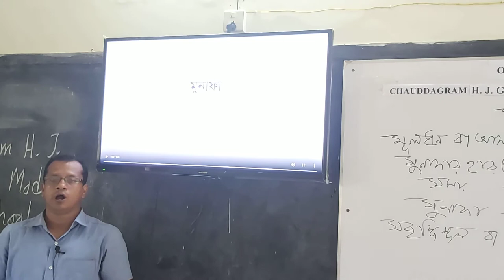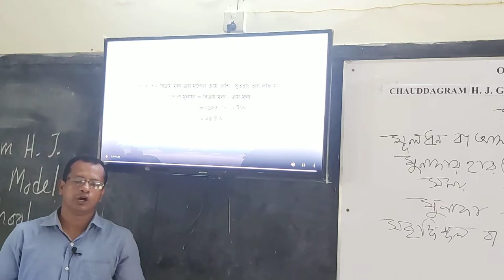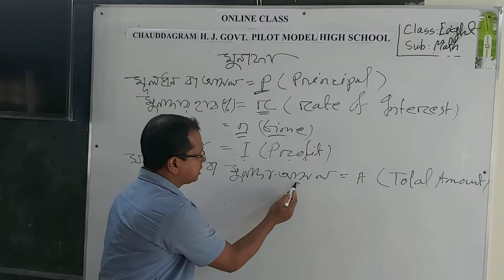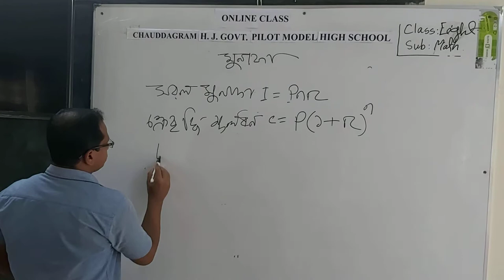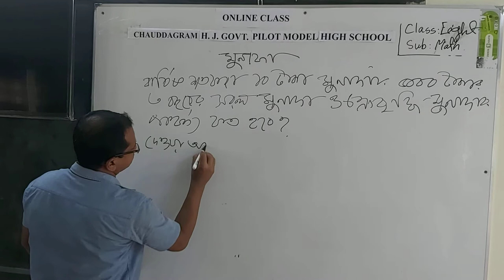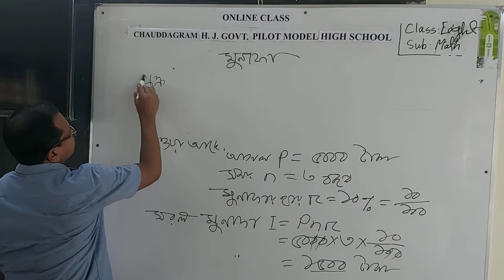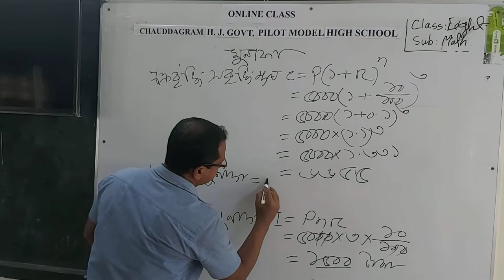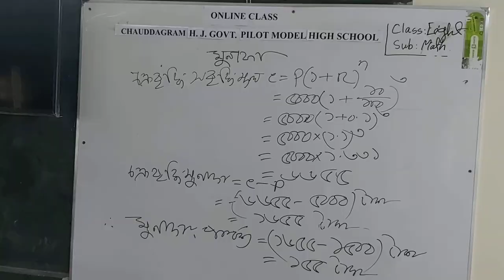Math For Class 8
Class- 8
Subject- Math
Chapter- 2
Topic- Simple & Compound Profit
Mir Hossen
Assistant Teacher
Chauddagram H. J. Govt. Pilot Model High School